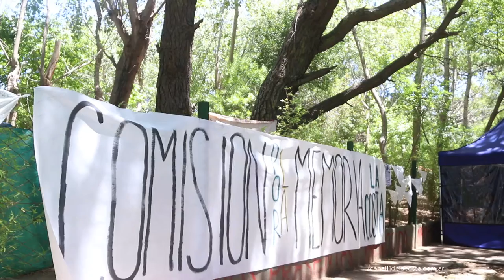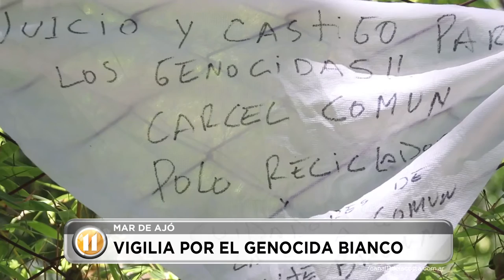SIGUE LA VIGILIA POR LA LLEGADA DEL GENOCIDA BIANCO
La comisión por la memoria continúa apostada frente al domicilio donde estaría llegando a psar el verano el médico Norberto Bianco condenado por apropiación de bebés durante la dictadura con el beneficio de la prisión domiciliaria.